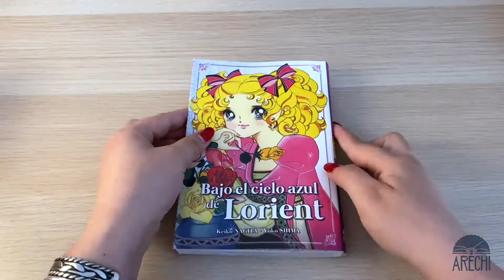Bajo el cielo azul de Lorient (Keiko Nagita y Yoko Shima)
A la pequeña aldea francesa de Lorient llega la pequeña Claudine, hija de una familia adinerada, que enseguida cautiva a todos los niños del pueblo con su belleza y sus regalos. Pero pronto la tragedia golpeará el corazón de Claudine… y su vida dará un vuelco para siempre.

Keiko Nagita, la creadora de Candy Candy, trazó en esta obra, contemporánea al famoso manga, una historia cargada de sueños imposibles y amores perdidos, de amistades truncadas y familias rotas.